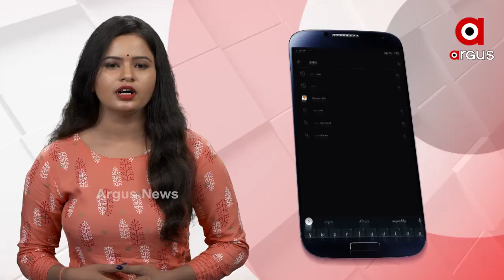ଡ଼ାଉନଲୋଡ଼ କରନ୍ତୁ ଅର୍ଗସ ଆପ୍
ଅଧିକ ଖବର ପାଇଁ ଡ଼ାଉନଲୋଡ କରନ୍ତୁ “Argus News” ଆପ୍